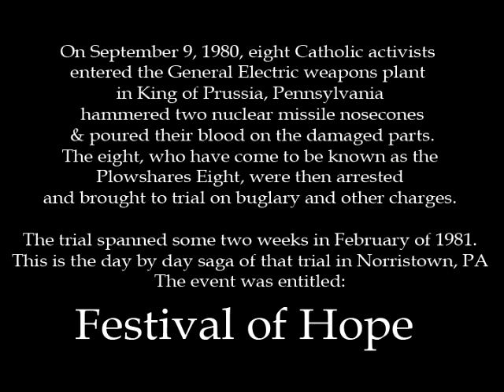Phillip Berrigan, Festival of Hope, Day 9 Part A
Philip Francis Berrigan (October 5, 1923 -- December 6, 2002) was an internationally renowned American peace activist, Christian anarchist and former Roman Catholic priest. Along with his brother Daniel Berrigan, he was for a time on the FBI Ten Most Wanted Fugitives list for acts of vandalism including destruction of government property.